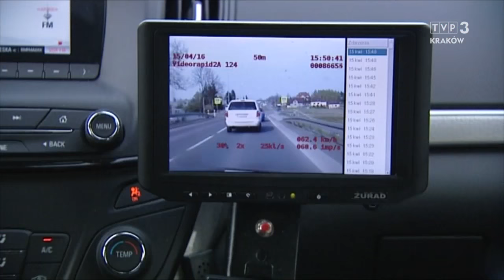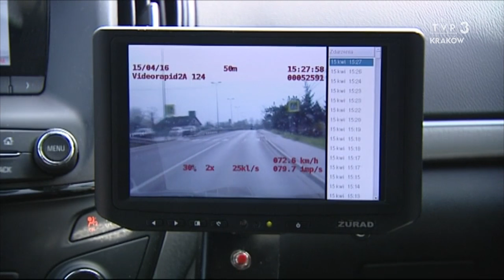Jedź bezpiecznie odc. 595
Dlaczego oni tak kiepsko jeżdżą - rozwiązanie tajemnicy.